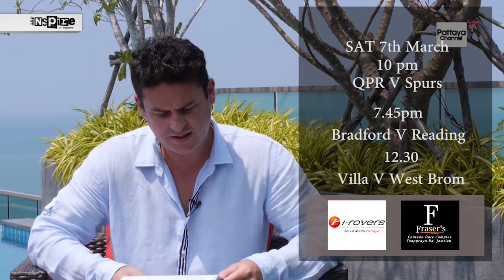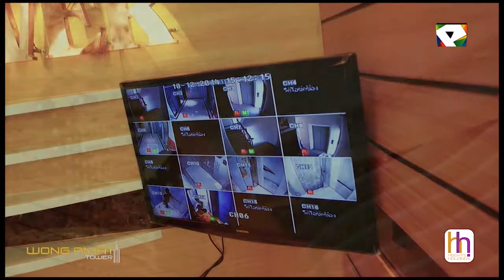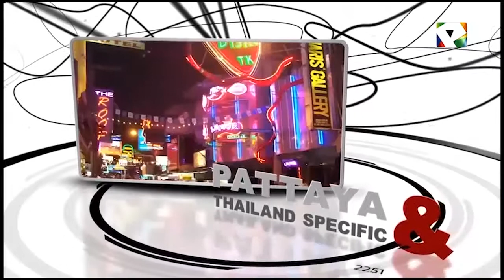The Inspire What's On Show ( 27th feb 2015)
Whas on and where to go in and around Pattaya